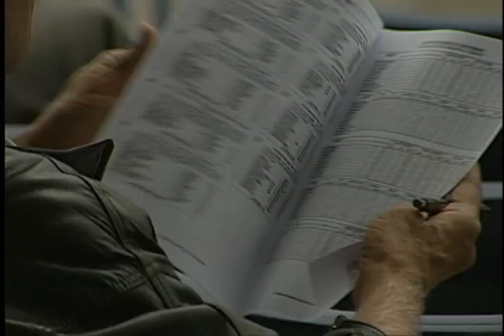North America Cup Rogers Sportsnet 60s spot